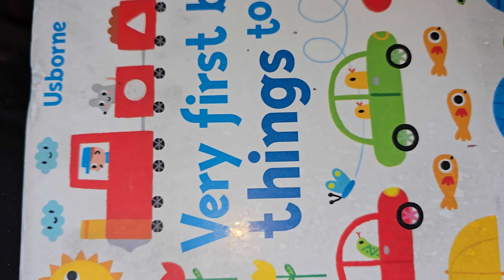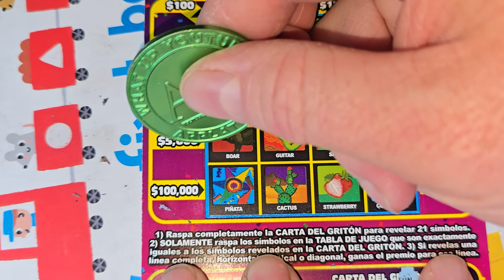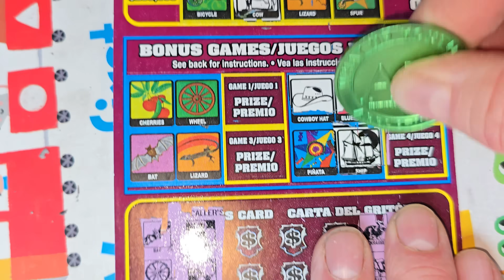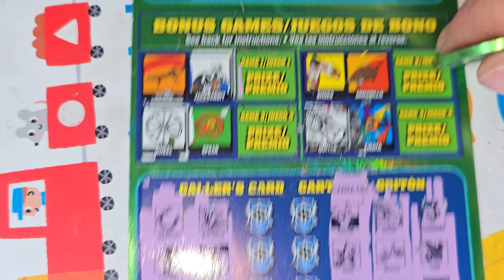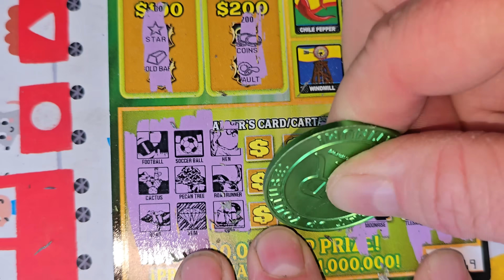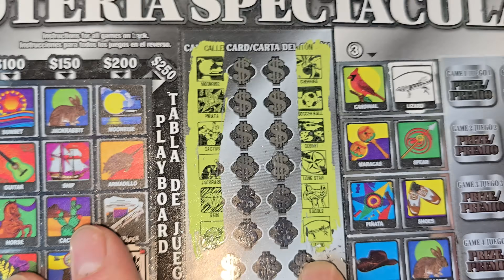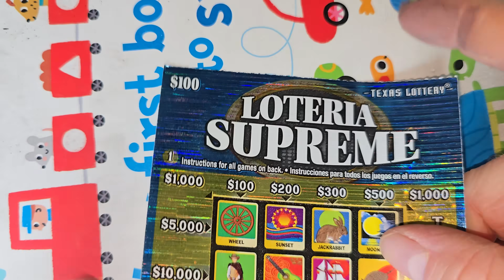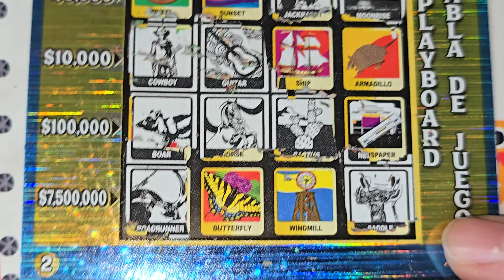THEY ALL MATCHED